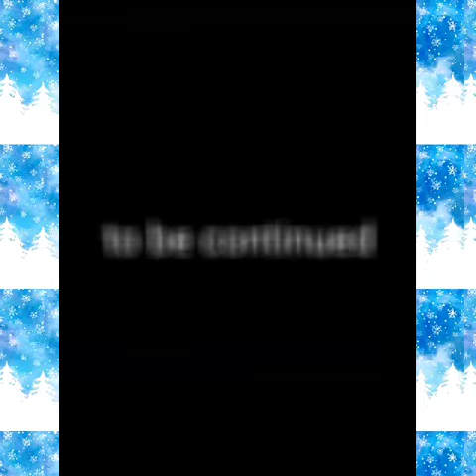The hated child that becomes a hybrid read description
Hi this is tiring I will make part two tomorrow I promise do you want me to make another Gachaverse story??? Do you want extra sad I hope you enjoy the video 😘😘😘